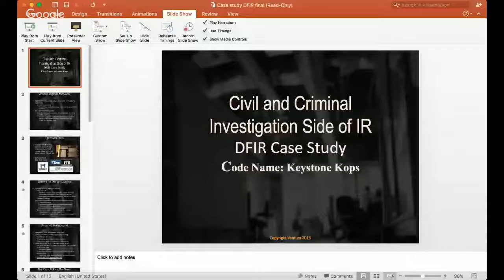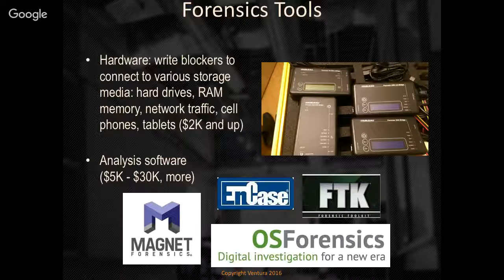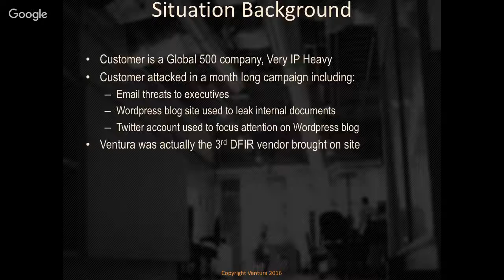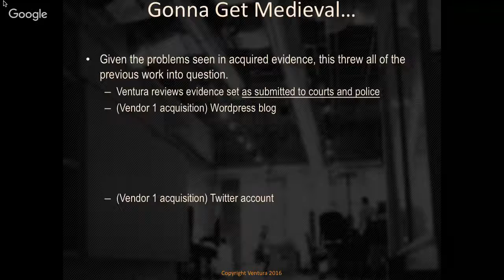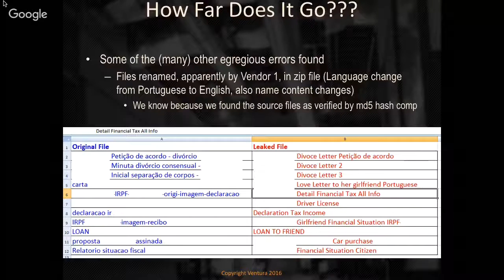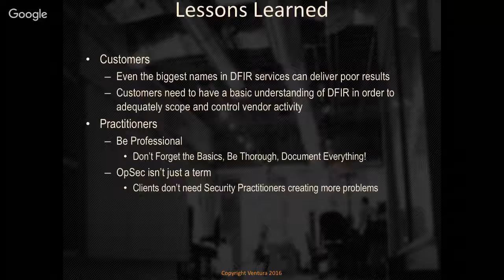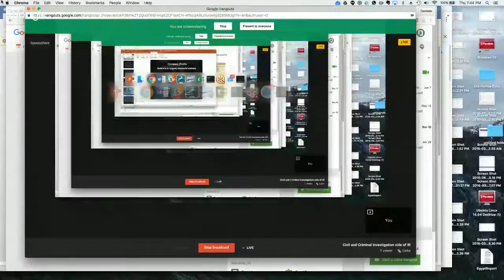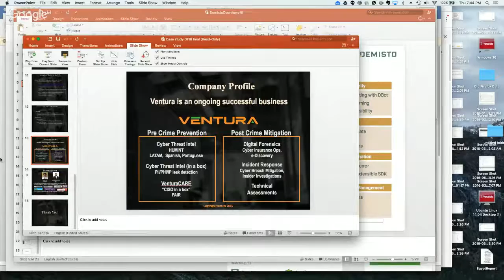Civil and Criminal investigation side of IR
Abstract: Cyber defense is not just about technical mastery and incident response. There are often additional requirements in order to progress from technical investigation to civil or criminal litigation. This case study will go over some of the ways by which this progression can be broken, even by big 4 international consulting companies - as personally witnessed and documented on a customer site.

Speaker Bio - Calvin Liu
Calvin is Cofounder, Director of Operations for VentureERM He is an Electrical Engineer, started out at K6/K7 projects in Advanced Micro Devices (Athlon). 10 years in the Electronic Design Automation industry including helping found the Motorola Stingray division, country manager for Japan for Epic product line (startup exit) and Sr. Manager in charge of technical, business and cooperative marketing for Cadence at Taiwan Semiconductor. Extensive work with GPS/GLONASS, 3D point clouds, city planning - parking, device modeling - primarily interconnect and parasitic losses.